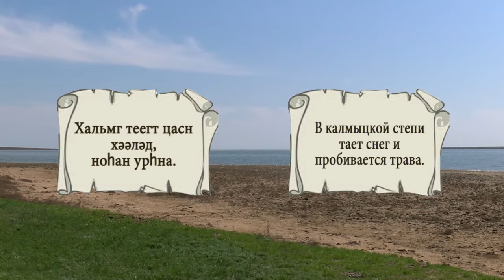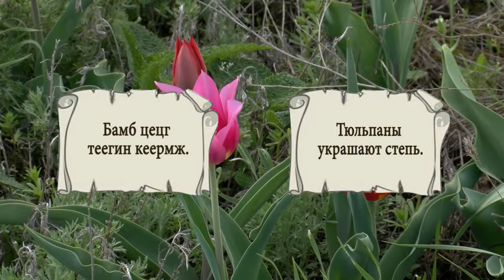КЕЛНЯ КИЧЯЛ ТЮЛЬПАН 30 04 21 1 МИН 26 СЕК